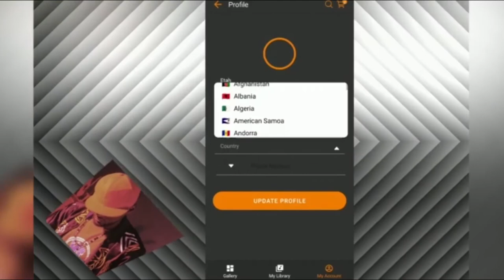Askia on Life After Seperation from Husband | Vlog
We get a glimpse at the behind the scenes of Askia's most recent video shoot with the Otantik CEO, Yung Time
She talks about some of her desires after the split from her husband and so much more